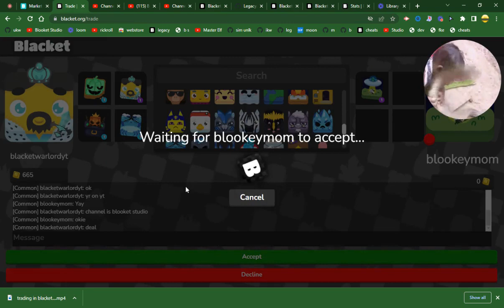got timmy in trade